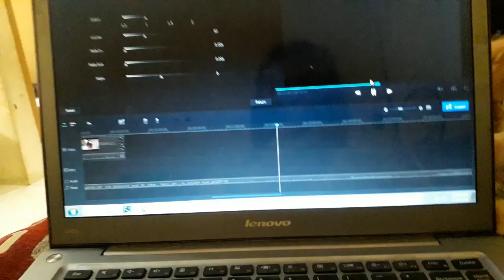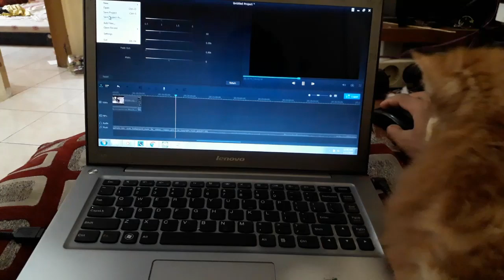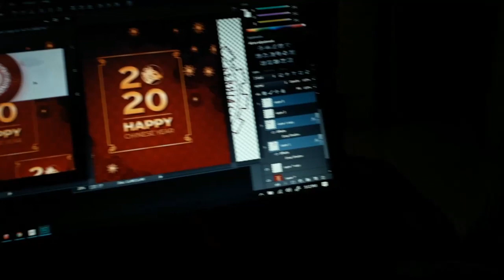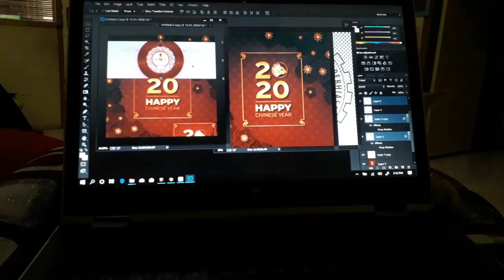Maine Coon Kitten - MUFASA 8 Week - He Love Watching movie at DADY's Laptop